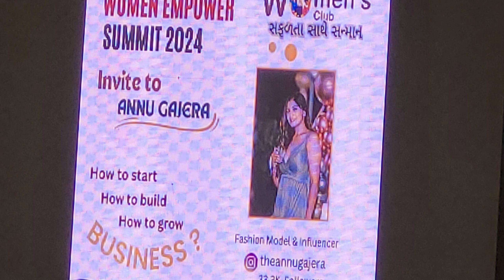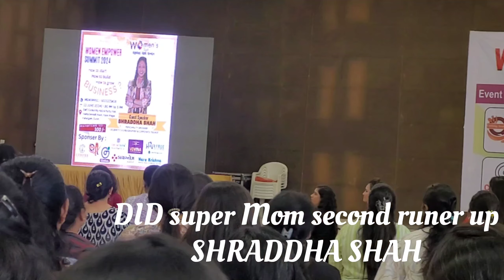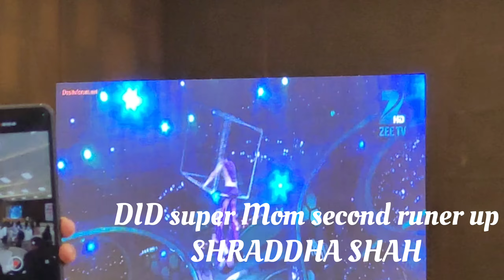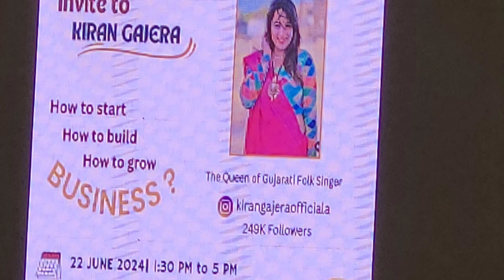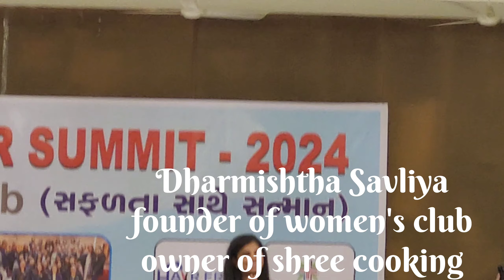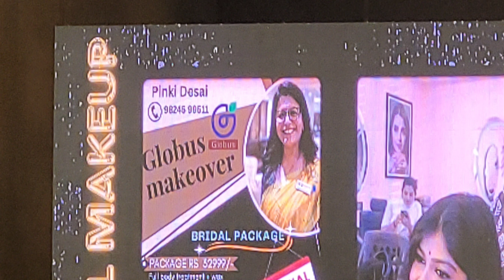WOMEN'S CLUB, SURAT ||women Empower Summit 2024||GLIMPSE of event|| SHRADDHA Shah SPEAKER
Business Women’s Club provides innovative programming, dynamic events, leadership opportunities for women, and provided business to business (B2B) all member to help them put their business next level. Our Vision: To enrich the lives of the communities we touch."